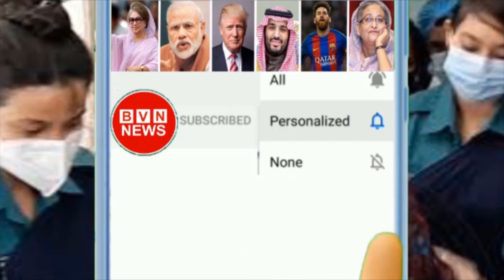সরকার গঠন করেই পাকিস্তানকে আশ্বস্ত করে ভারতকে ভয়ংকর হুঁশিয়ারী দিল তালে*বান! ভয়ে কুঁকড়ে গেল মোদি !!